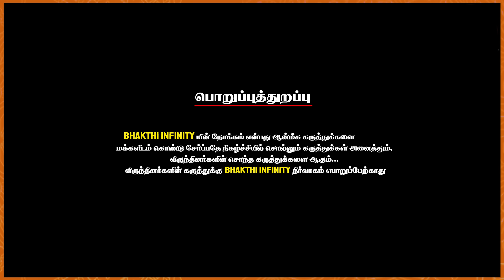முருகருக்கு மொட்டை அடித்து அலகு குத்தினேன்|Actress Saranya| Murugan Miracles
தோற்றவர்களின் வலியை முருகனைத் தவிர வேறு யாரும் கேட்க மாட்டார்கள் | Actress Saranya Nag | Murugan